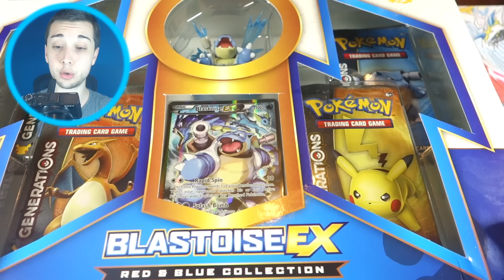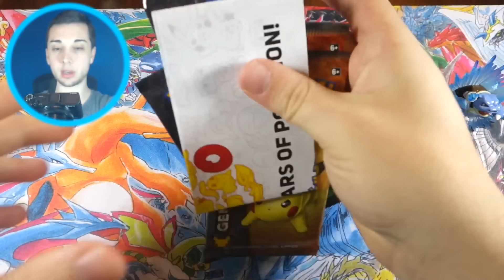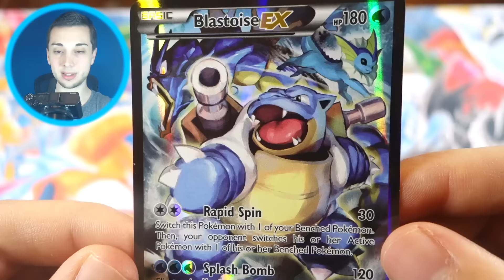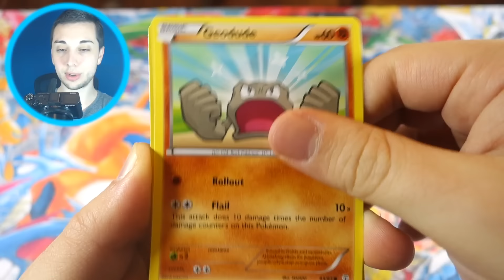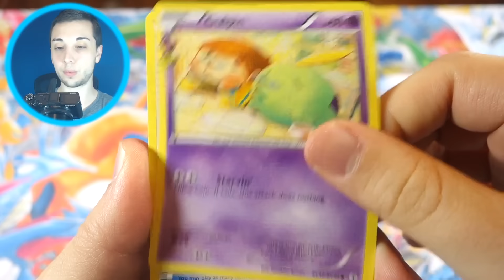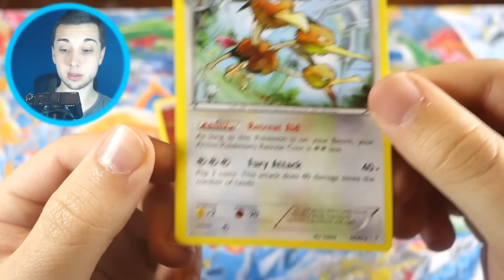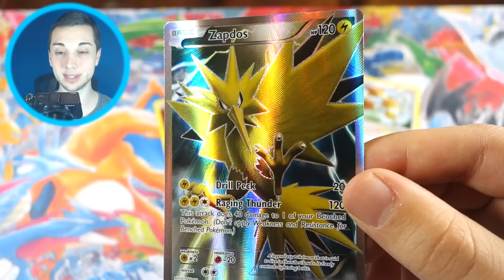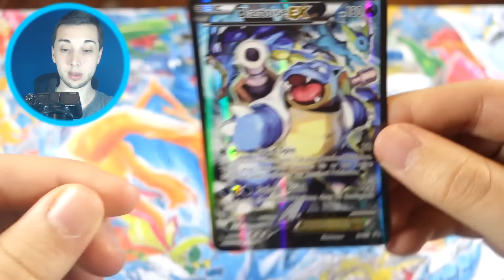Pokemon Cards - EARLY Blastoise EX Red and Blue Collection Box Opening Battle!